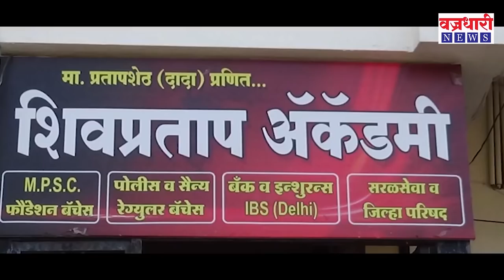त्यांचा आवाज बुलंद होतोय ! || वज्रधारी न्यूज़